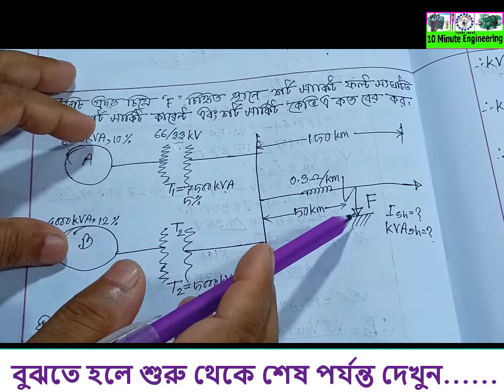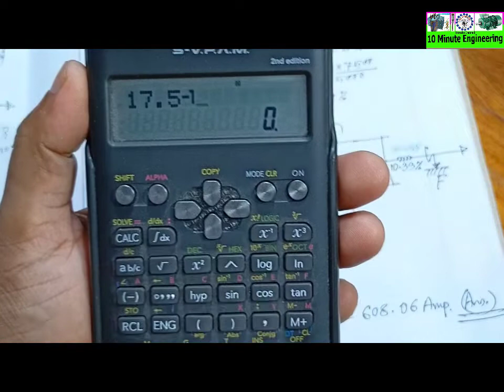শর্ট সার্কিট ফল্টের অংকের সহজ সমাধান/Easy solution to the calculation of short circuit faults (Sg&P)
সুইচ গিয়ার এ্যান্ড প্রটেকশন,
শর্ট সার্কিট ফল্টের অংকের সহজ সমাধান,
Easy solution to the calculation of short circuit faults,
শর্ট সার্কিট ফল্টের গানিতিক সমাধান,
Mathematical solution to short circuit fault,
শর্ট সার্কিট ফল্টের  সমাধান,
Solution to short circuit fault,
 শর্ট সার্কিট ফল্টের  অংকের সমাধান,
Solution to the sum of the short circuit faults,
 শর্ট সার্কিট ফল্টের  সহজ সমাধান,
 Easy solution to short circuit faults,
short circuit fault,
switchgear and protection,
66773, ইব্রাহীম খলীল,
১০ মিনিট ইঞ্জিনিয়ারিং,
Ibrahim khalil,
10 Minute Engineering,
Educational video,
শিক্ষনিয় ভিডিও,
mathematics,
sum,easy mathematics,

দয়া করে কপি করবেন না নকল থেকে সাবধান

আমাদের এই চেনেলে পাবেন
ডিপ্লোমা-ইন-ইঞ্জিনিয়ারিং-এর সকল থিওরি ও প্রাকটিক্যাল টিওটোরিয়াল, ইসলামিক সংগীত, সাইনটিফিক ক্যালকুলেটরের ব্যবহার, ম্যাথমেটিকস-এর সহজ কৌশল, সুন্দর হাতের লেখার সহজ কৌশল, ওয়াজ/ইসলামিক বক্তব্য, পবিত্র কুরআন তেলাওয়াত, বিতর্ক প্রতিযোগিতা, আশ্চর্যজনক সকল তথ্য, প্রাণীর যুদ্ধ, মোবাইল সার্ভিসিং, রাইস কুকার মেরামত, সকল খেলা, ঐতিহাসিক স্থান, ইন্ডাস্ট্রির প্রাকটিক্যাল কাজ, ডিপ্লোমা-ইন-ইঞ্জিনিয়ারিং-এর সকল তথ্য, রেডিও স্টেশন-এর প্রাকটিক্যাল কাজ ইত্যাদি

Get us on this channel
Diploma-in-Engineering Theory and Practical Tutorials, Islamic Music, Use of Significant Calculator, Simple Tactics for Mathematics, Simple Handwriting Tactics, Waj / Islamic Speech, Reading Holy Quran, Contest Contest, Amazing All Information , Mobile Servicing, Rice Cooker Repair, All Games, Historic Places, Practical Work in Industry, Diploma-e Injiniyarim of information, radio stations, Practical work etc.

The way of video access:-

Previous job:
1. Branch Manager ( June 6, 2011 - June 10, 2012):
Grameen Shakti Solar, Biogas & Bondhu Chula),
Company Location : Sonamgoni,
Department: Branch Manager (BM)
Duties/Responsibilities:
Office management, Staff management, Customer management, Sales system management, Accounts section management.

Previous job:
2. Chief Instructor (CI) (June 15, 2012 to continuing):
Muslim Aid Institute of Technology (MAIT)
Company Location: Ashoratpur, Modern More, Rangpur.
Department: Electrical
Duties/Responsibilities:
Class management of Diploma-in-Engineering (Electrical & Computer), Basic Trade Course (Skill Training-3 Month & 6 Month), (Electrical House Wiring, Motor Fan Re-Winding, Mobile Servicing, Dress Making &Tailoring, Engine Mechanics, Computer Office Application and Graphics Design & Multimedia), Academic works of BTEB, Students management, Exam controller, Convener of cultural committee, Member of management committee, Member of academic committee.

Current job:
Monitoring Officer,
RIT, Kalialoir, Birulia, Savar, Dhaka.
Duties/Responsibilities:
Class management of Diploma-in-Engineering (Electrical), Project Maintain: (45 Days & 3 Months), Basic Trade Course (Skill Training-3 Months & 6 Months), (Electrical House Wiring, Motor Fan Re-Winding), Students management, Member of management

Current job:
Md. Ibrahim Khalil,
In-charge,
RISDA Institute of Technology (RIT),
Bypus Purura Road, Saltha, Faridpur.
Duties/Responsibilities:
Conduct of Diploma-in-Engineering (Electrical, Civil & Computer), Project Maintain: (45 Days & 3 Months), Basic Trade Course (Skill Training-3 Months & 6 Months, 360 Hours).